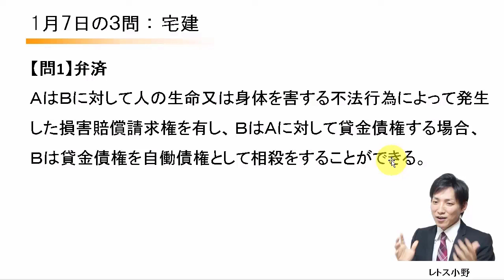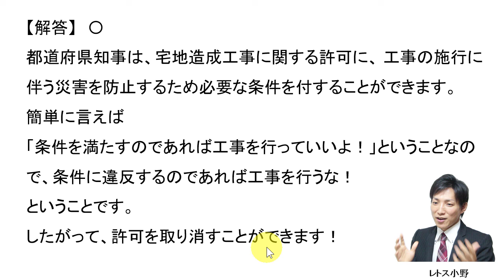【宅建過去問】1月7日の３問【レトス小野】宅建過去問解説